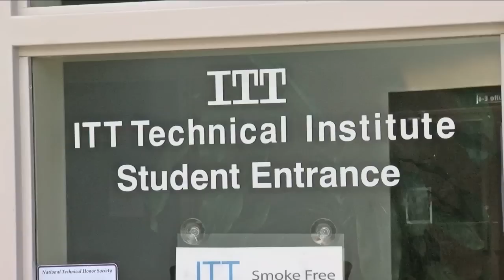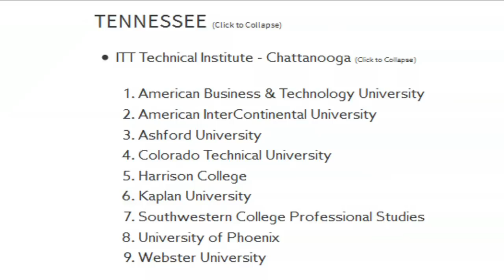Options for ITT Tech students left in debt, without degrees